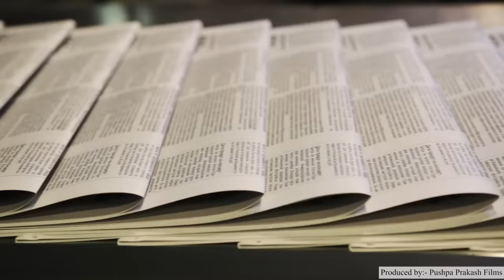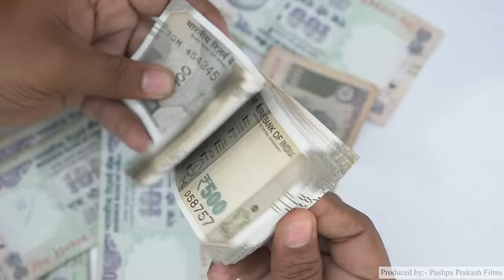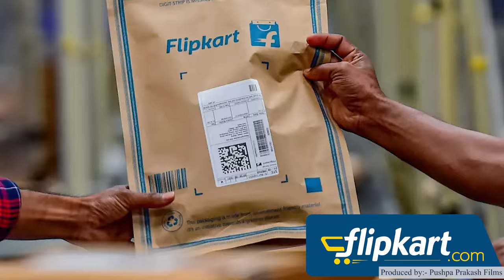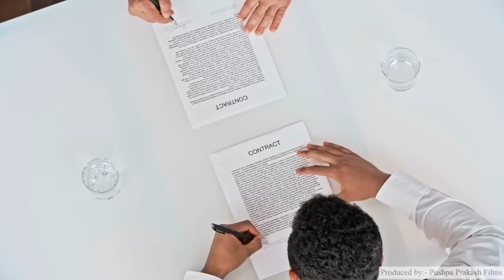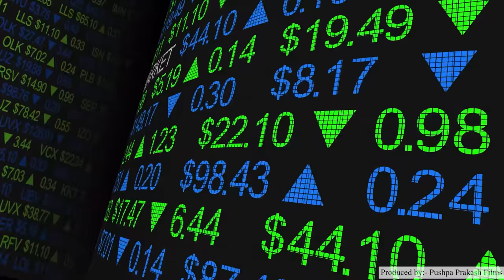क्यों बर्बाद हुआ Big Bazaar, Kishore Biyani Failure Story, Why Future Group Failed 2022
Title: क्यों बर्बाद हुआ Big Bazaar, Kishore Biyani Failure Story, Why Future Group Failed 2022

Namaskar Dosto,

Iss video me humne aapko bataya hai Future Group Failure Story ke baare me.

Kishore Biyani Future Group ke maalik the aur unhone aisa kya kiya ki Big Bazar Failure dekhna pada.

Agar aap janna chahte hai Why Future Group Failed to ye video aapke liye hai. isme aapko Kishore Biyani aur unki company Future Group Failure Case Study mil jayegi.

Big Bazar ek time me bahut achcha kar raha tha phire aisa kya hua ki Big Bazaar Failure dekhna pada ye bhi aapko pata chalega.

Iske alawa Amazon Reliance ke sath jo deal hui uske baare me bhi aapko pata chalega.